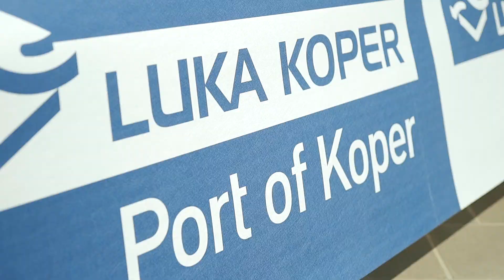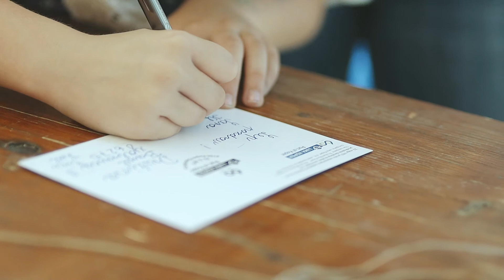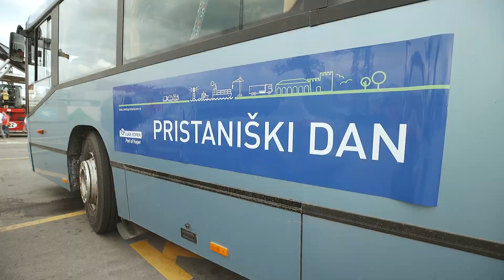Pristaniški dan 2018